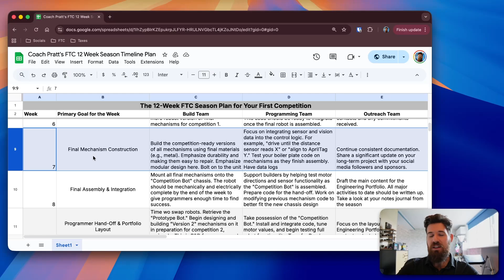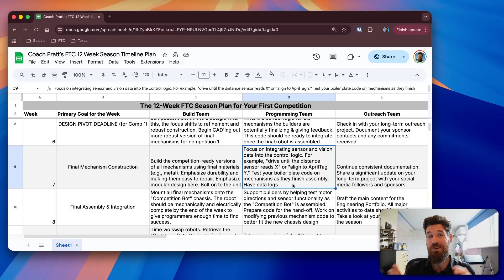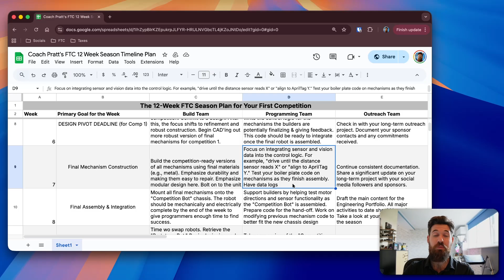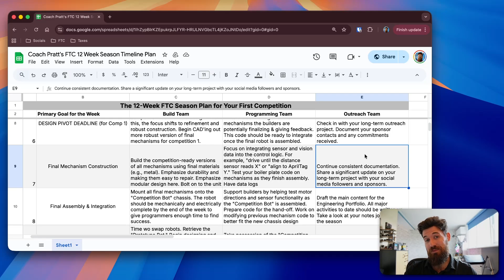FTC DECODE: Your Week 7 Plan For Success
Join the community & access exclusive robotics resources ⤵️

The ultimate game plan for Week 7 of the FTC DECODE season to set your team up for success.

⤵️ Why Watch?
In this video, I'll break down exactly what your team should focus on, from deeply understanding the rules and scoring to effective brainstorming and ideation methods. We will cover the specific tasks you need to complete and the goals you should set to build a strong foundation and avoid common pitfalls that plague teams later in the season. Follow along every Sunday for a new weekly plan to stay on track all season long.

⚙️ Hardware:
- Tools Every Workshop Needs
- The Best PETG Filament

📚 Chapters:
0:00 Intro
0:31 Main Goals
0:48 Build Team
3:30 Programming
5:10 Outreach
6:04 Final Thoughts